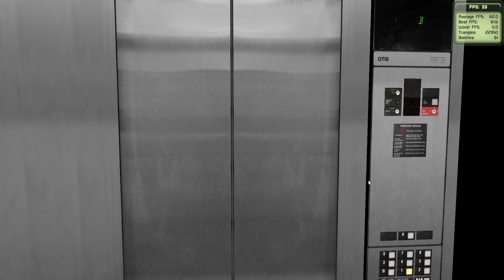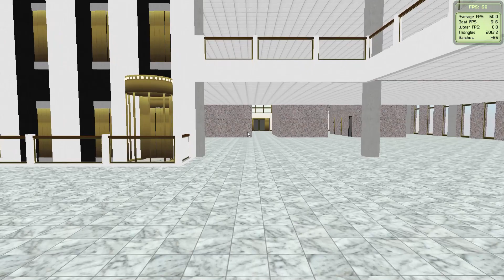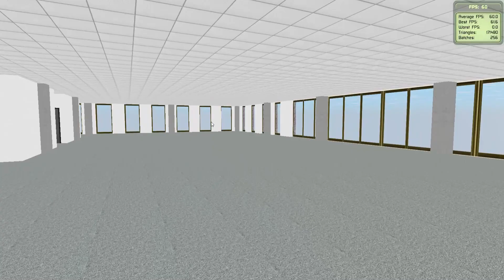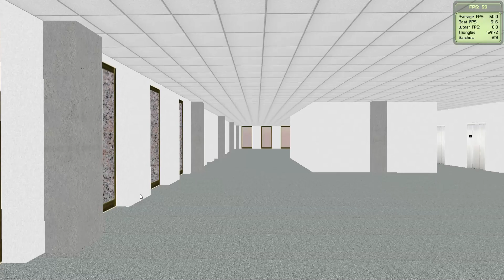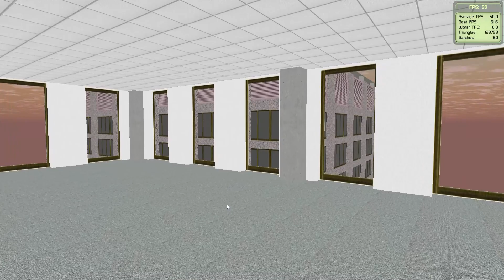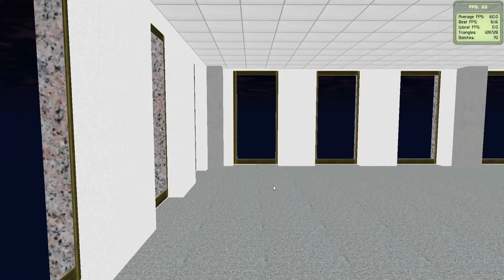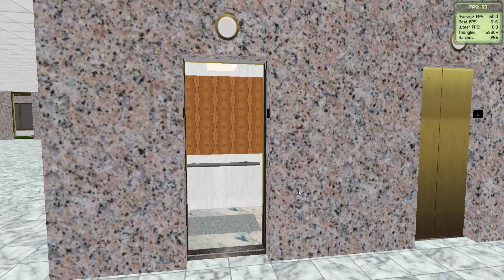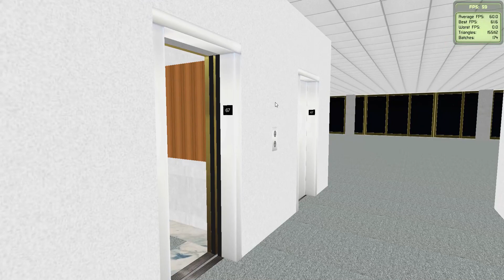Happy April Fools Day and 1st Skyscrapersim video! Tour of the Elevators @ Eternity Plaza V2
The Building File name is actually: DTAnd - Eternity Plaza (V2)

This was requested by @infxiniti8984